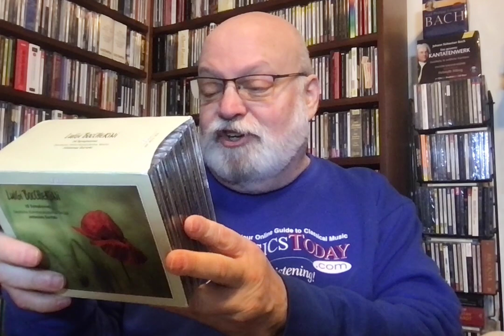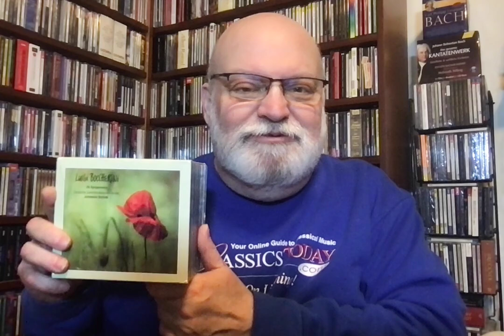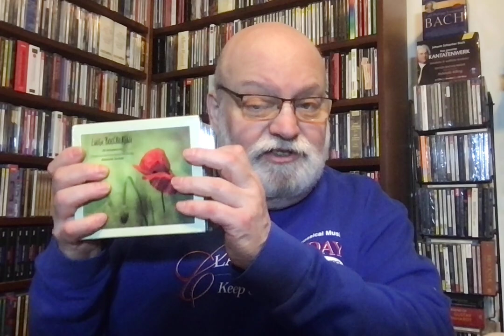Review: The Most Complete Boccherini Symphony Cycle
Boccherini: Symphonies (28). Deutsche Kammerakademie Neuss, Johanness Goritzki (cpo) 8 CDs